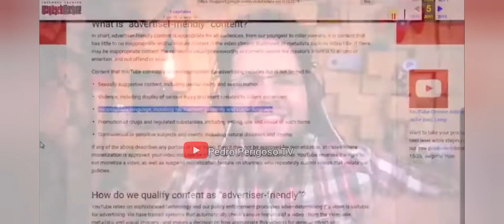Le métier de ton Gars c'est important ? 😎 💸 ( microtrottoir )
Le Métier de ton Gars c'est important ? 😎💸

Rendez Vous  Mercredi & Dimanche à 10H00🕙

📸  Pedro_perigoso_tv
👻  Pedrobzl
🎼  Pedro Perigoso TV